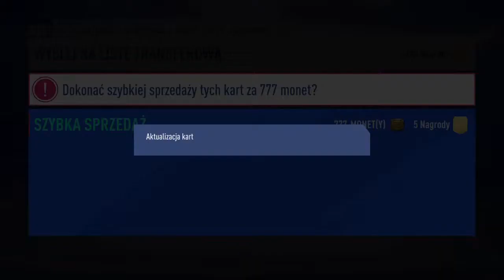cóż za draft !!!